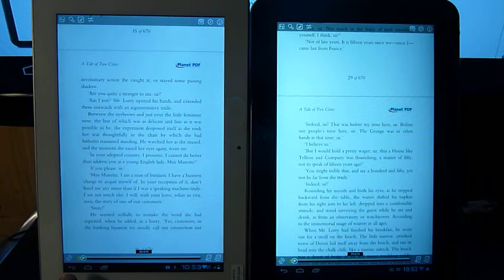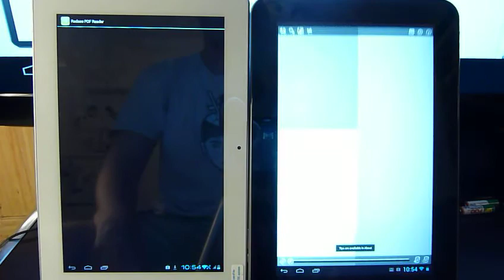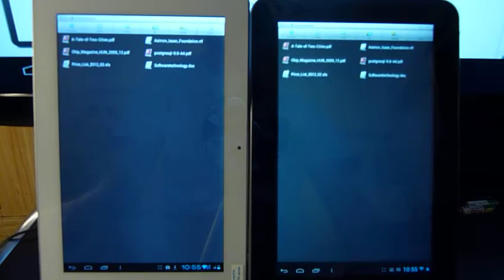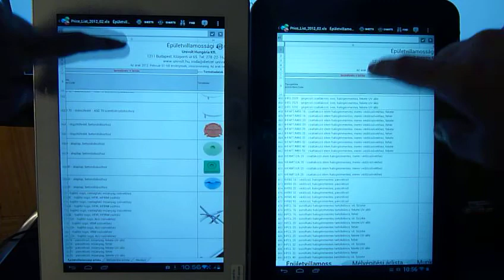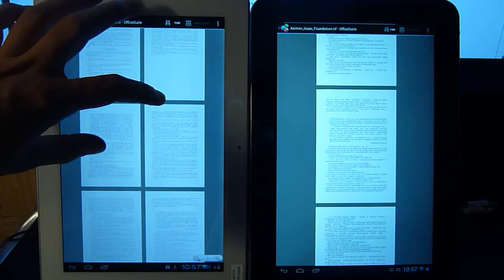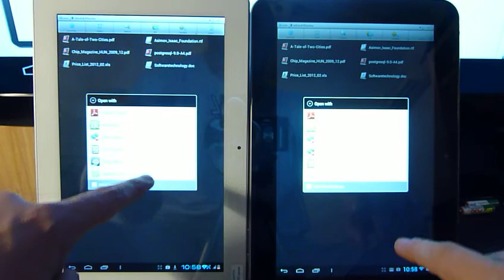Sanei N10 Quad vs SmartQ T30 PDF ebook xls test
Sanei N10 Quad vs SmartQ T30 PDF ebook xls test, more details on Sanei N10 Quad see this thread